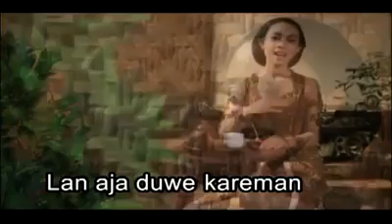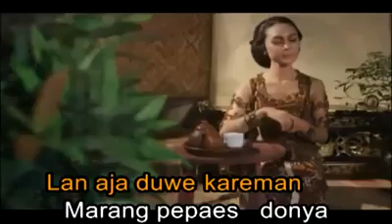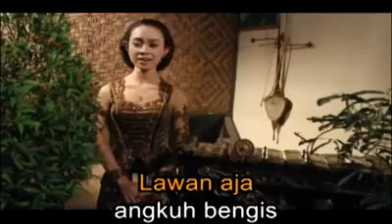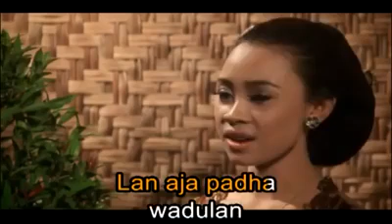Asmaradana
Slobog Pl. Br.
Voc. Endang